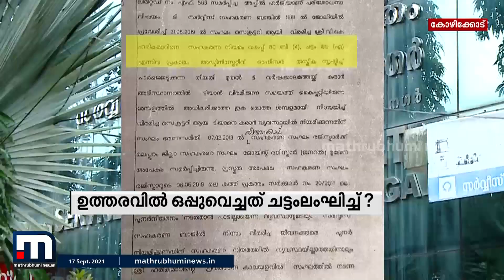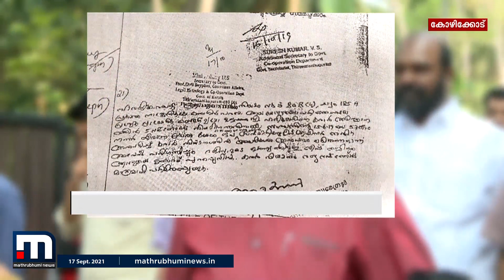എആർ നഗർ ബാങ്കിലെ ദുരൂഹത; 'ക്രമക്കേടിന് ഉത്തരവാദി വി.കെ.ഹരികുമാർ‍‍' | Mathrubhumi News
എആർ നഗർ സഹകരണ ബാങ്കിലെ ക്രമക്കേടുകൾക്ക് പ്രധാന ഉത്തരവാദിയായി തിരൂരങ്ങാടി സഹകരണ അസിസ്റ്റന്റ് രജിസ്ട്രാർ കണ്ടെത്തുന്നത് ബാങ്കിന്റെ അഡ്മിനിസ്ട്രേറ്റീവ് ഓഫീസർ വികെ ഹരികുമാറിനെയാണ്.

Happy viewing!